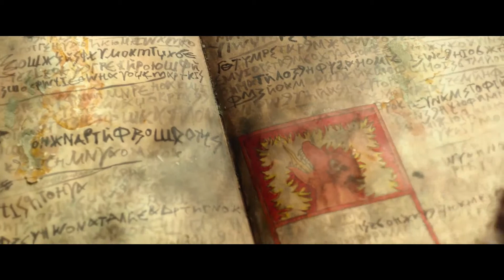Die kleine Hexe - Trailer (HD)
deutscher Kinotrailer zu Die Kleine Hexe (HD)